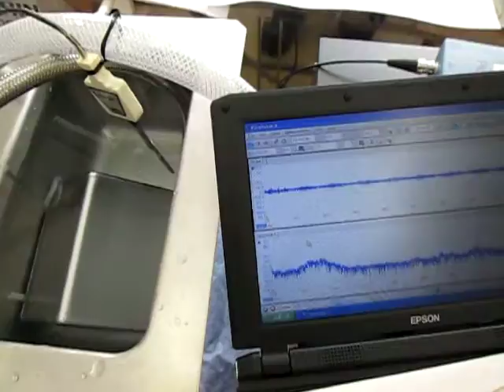超音波実験 Ultrasonic experiment ‹超音波システム研究所 ultrasonic-labo›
１：キャビテーションと音響流の制御技術
２：超音波専用水槽の製造、液循環制御技術
３：間接容器・治工具の設計・応用技術
４：マイクロバブル・ナノバブルの応用技術
５：超音波の測定・解析・評価技術

1: Control Technology of Cavitation and Sound Flow
2: Manufacture of Tank Only for Ultrasonic Wave, Liquid Circulation Control Technology
3: Design and Applied Technology of Indirect Container and Jigs & Tools
4: Applied Technology of Microbubble Nano Bubble
5: Measurement and Analysis / Evaluation Technology of Ultrasonic Wave